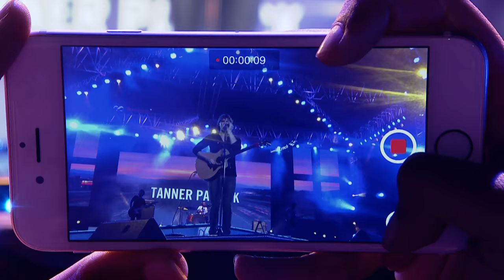Tanner Patrick @ YouTube FanFest India 2017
Tanner Patrick

YTFF India
Mar 24 2017
JioGarden